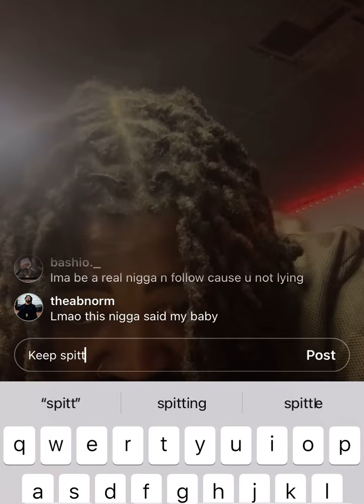Mackk Myron In Studio Bugging🤣🤣🤣